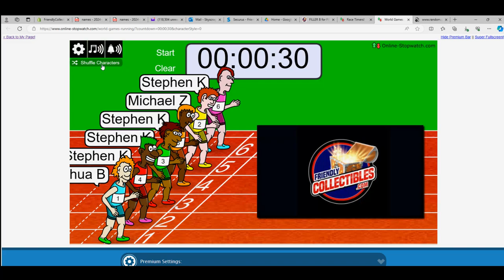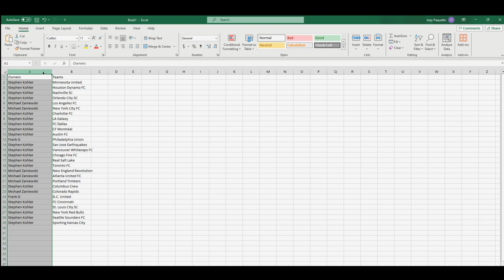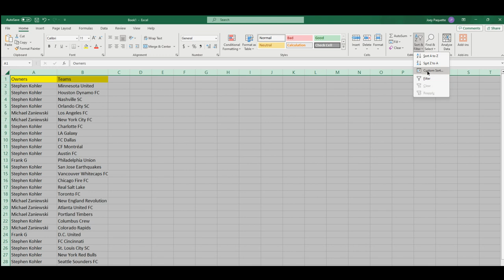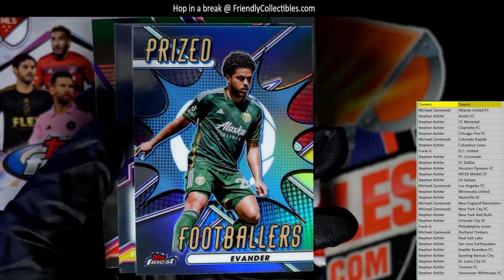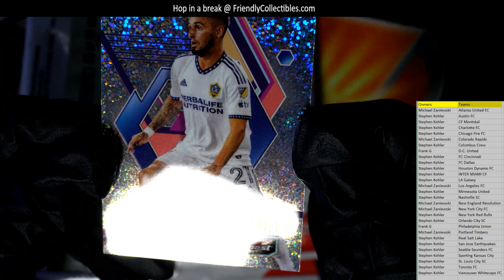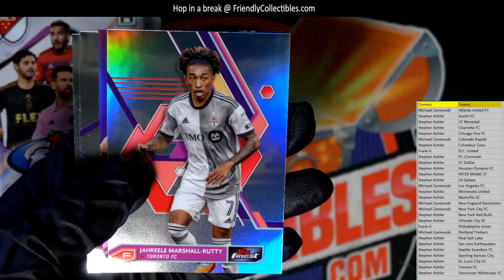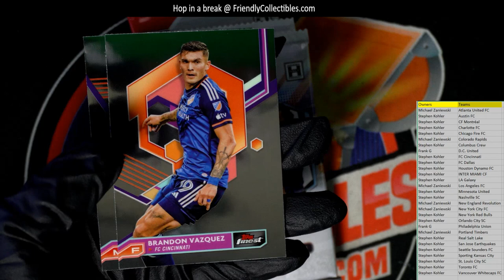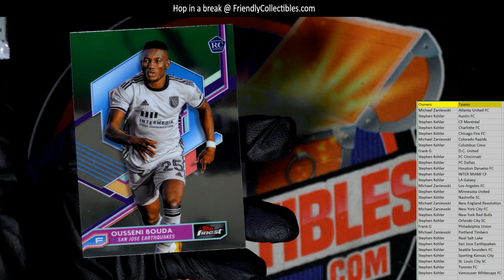2023 Topps MLS Major League Soccer Finest Soccer ID FINESTMLS101